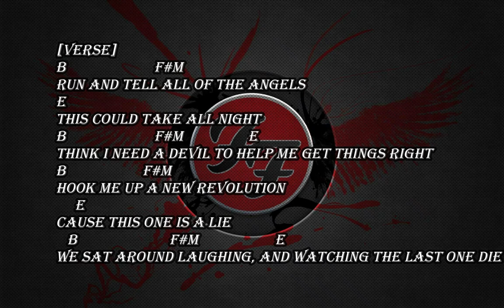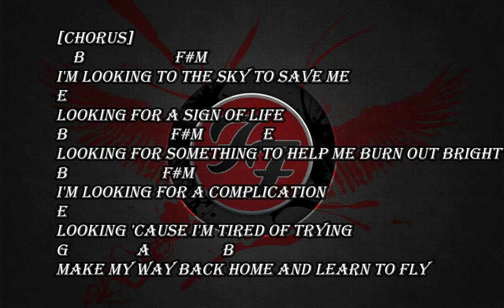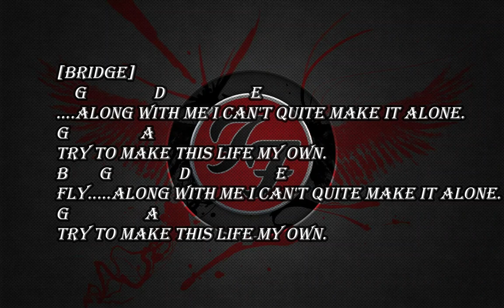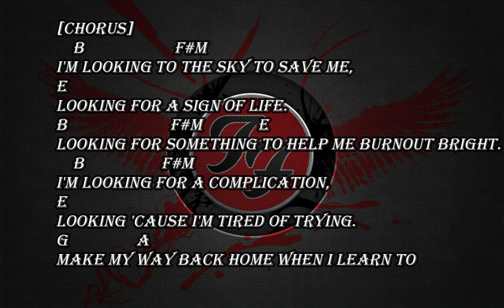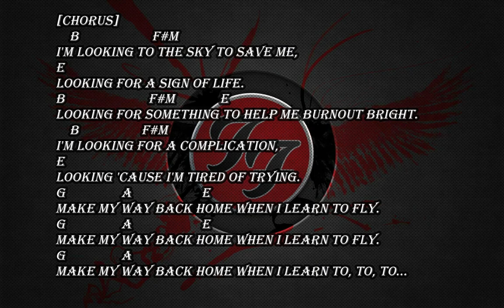LEARN TO FLY - FOO FIGHTERS (Chords and Lyrics / Letra y Acordes) GUITAR / PIANO / UKELELE